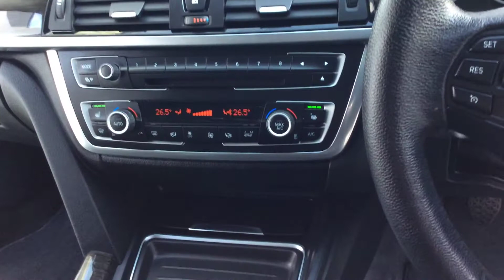2013 63 REG BMW 320D LUXURY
A Tour Of Our 2013 13 Reg BMW 320D Luxury We Currently Have For Sale, For This And Many More Cars Please Visit Our